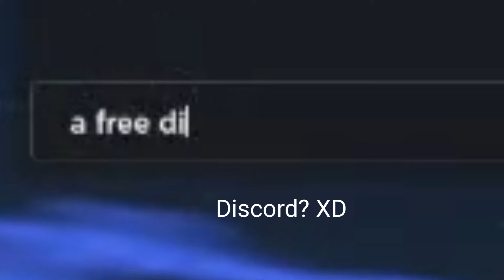Free Combat Warriors Private Server